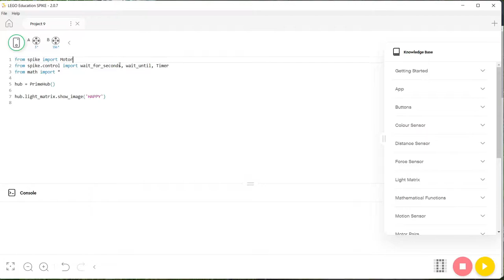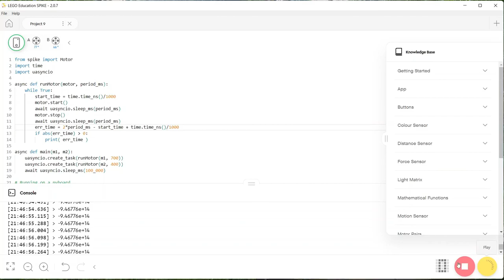LEGO SPIKE moniajo - uasyncio multithread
Yksinkertainen moniajo SPIKE-pythonilla eli micropythonilla.

Kiitos Thanks to
Robotiikka- ja tiedekasvatus ry
Carbon.now.sh